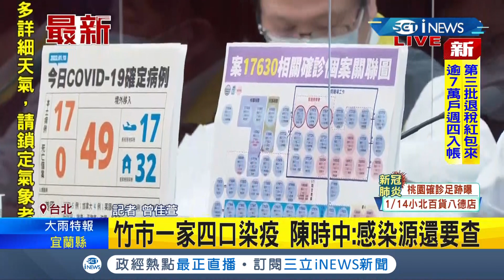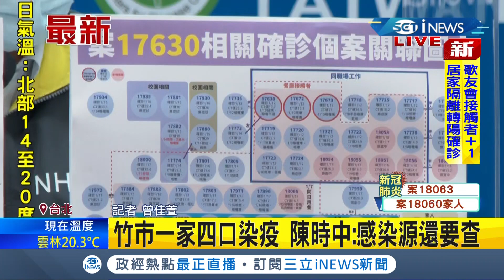今本土+17近兩週累計本土破百例！ 聯邦銀行增5員工.1家人染疫.新竹市一家四口確診感染源待查 防疫小黃司機染疫"採檢4次"才確診｜記者 曾佳萱｜【台灣要聞】20220118｜三立iNEWS